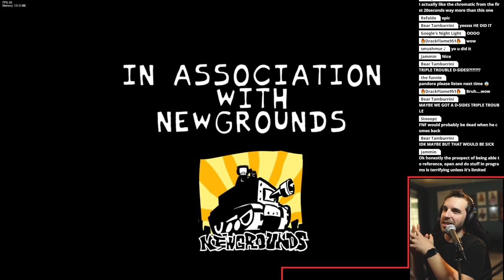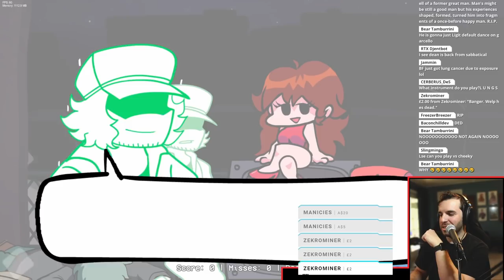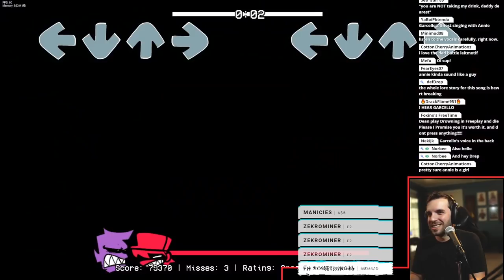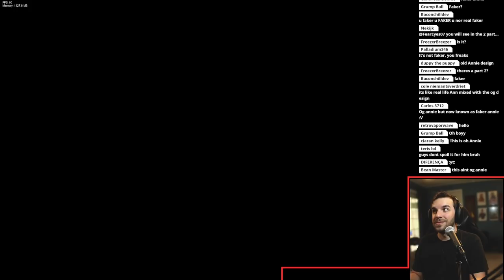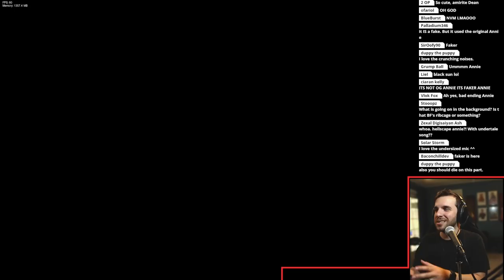GARCELLO & ANNIE ARE BACK - Friday Night Funkin' Hazy River Gameplay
🔴 Weekly Livestreams:
Wednesday @ 9AM EST
Thursday @ 7:30PM EST
Friday @ 9AM EST